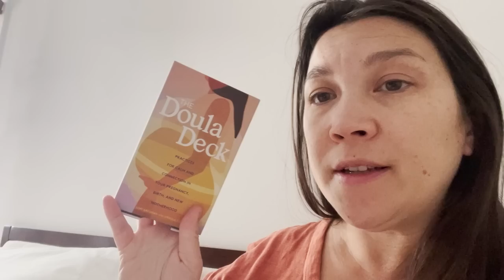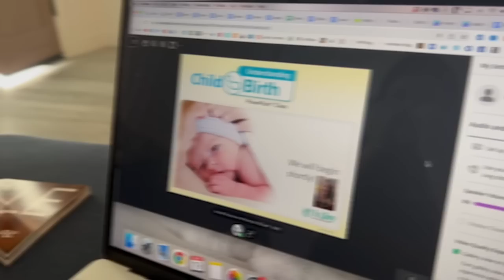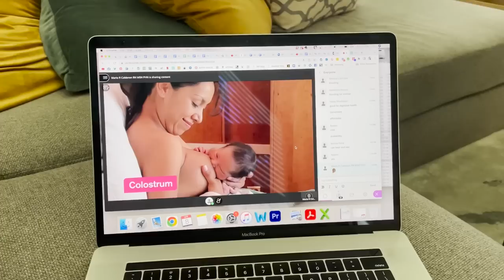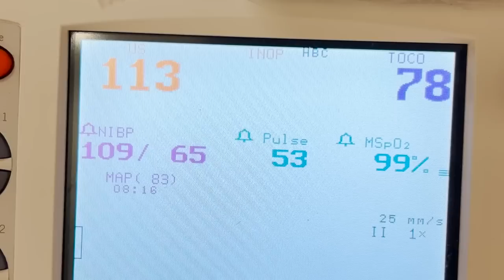My Pregnancy Journey (The Third Trimester) | Lauren In Real Life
This is the third trimester of my pregnancy and FINAL vlog of this part of my life. There is still an ongoing claim/lawsuit for the car crash! No one was physically injured and NO, I do not know what happened or why they drove into the house 🤷🏻‍♀️